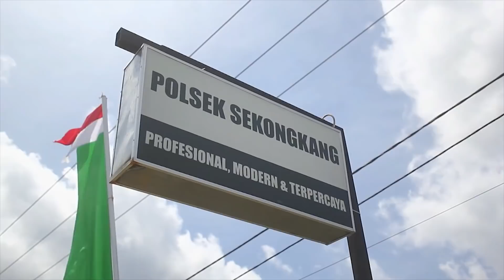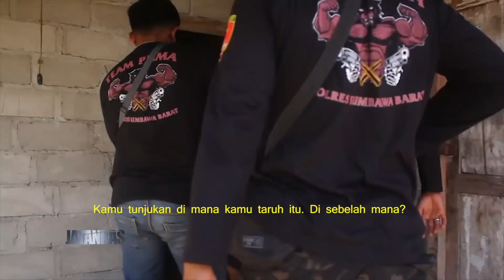Aksi Penangkapan Pelaku Pencurian Terhadap WNA yang Kabur - JATANRAS